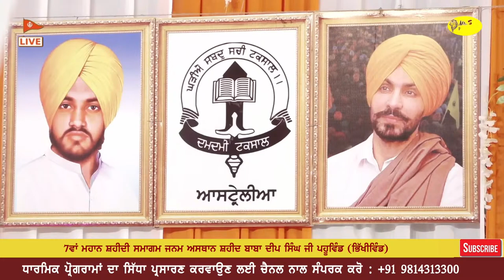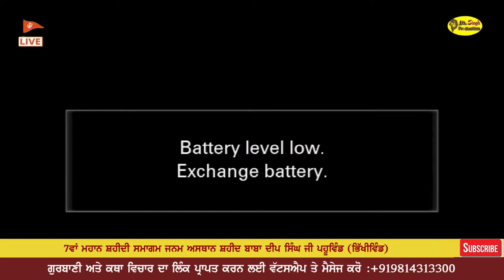ਵਾਰ ਭਾਈ ਦਿਲਾਵਰ ਸਿੰਘ | Vaar Dilawar Singh | Dhadi Surjit Singh Waris